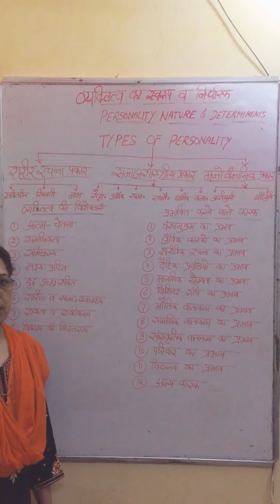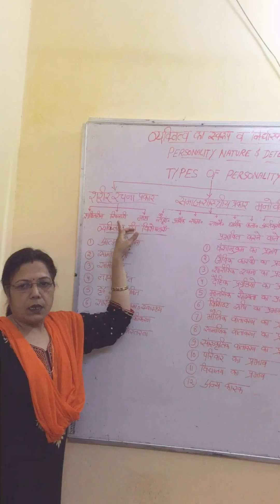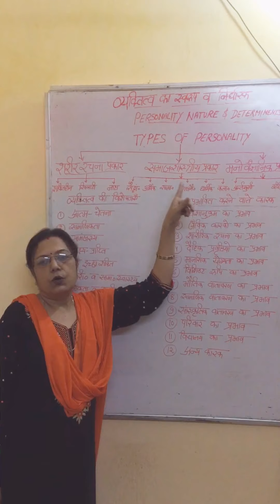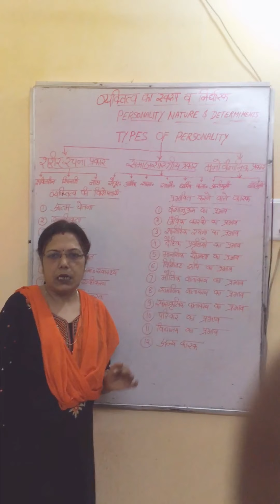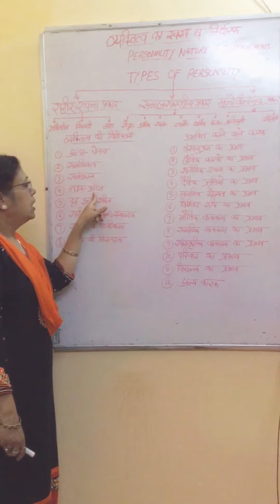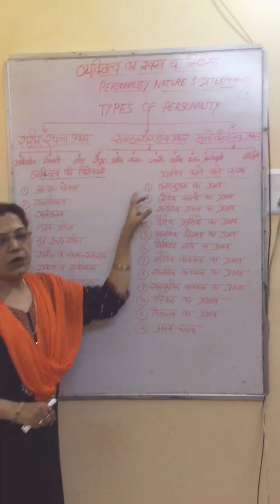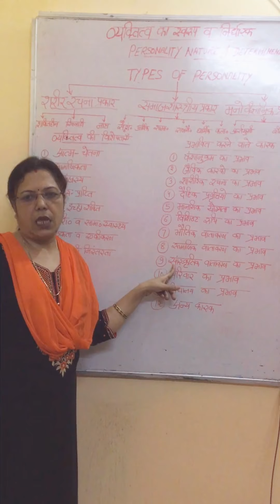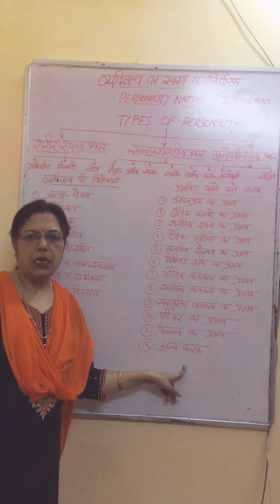Types of Personality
BA 1st year Paper 1 Unit 5,Med 2nd sem Paper 6